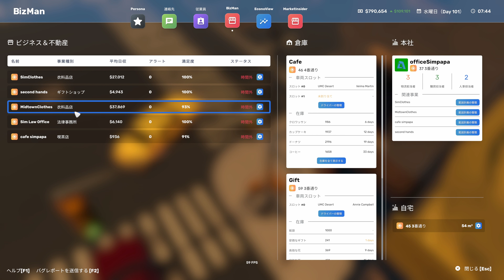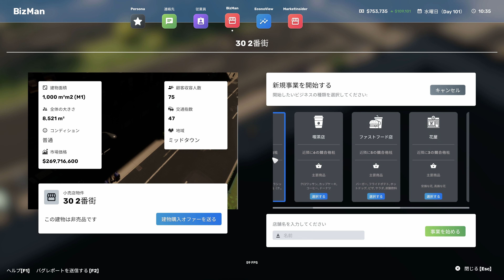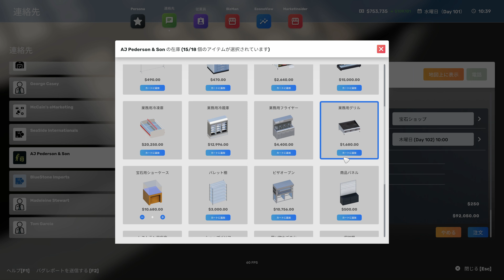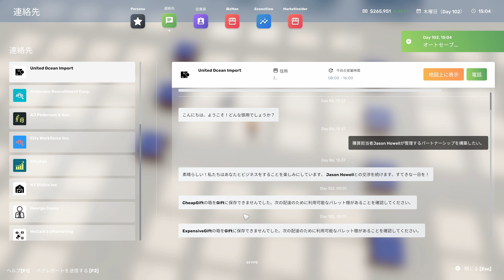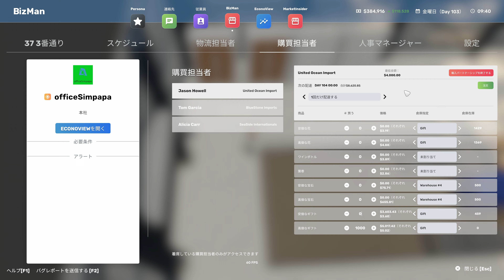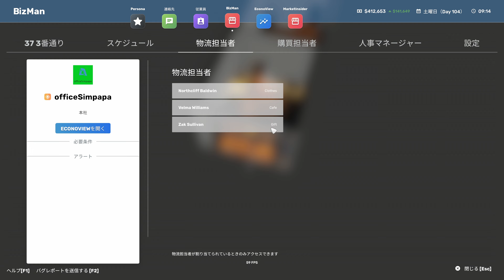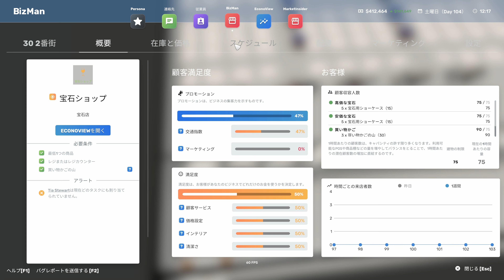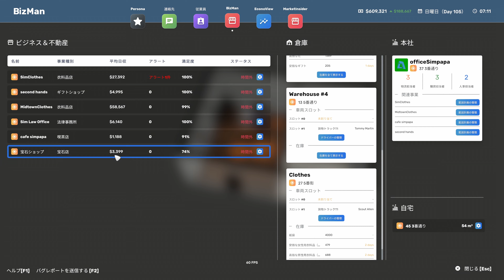＃19【Big Ambitions】もっと売上を！大型宝石店を出店する【ゲーム実況】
革命的なロールプレイング・ビジネスシムです。
無一文からニューヨーク最大の起業家になるために
小規模なビジネスを開いたり、巨大な企業をゆっくり作ったりと
好きなように行動しましょう。
【この動画の再生リスト】